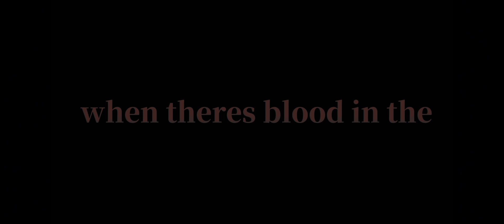莎莉頻道一周年比賽@Sally-k6o3q //Blood In The Water//meme//by:Magic Lan ✨